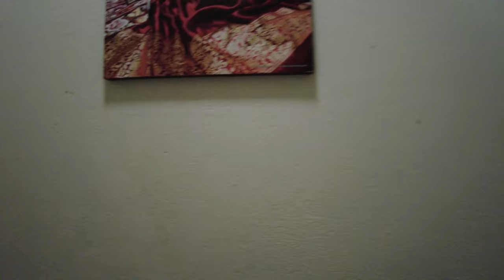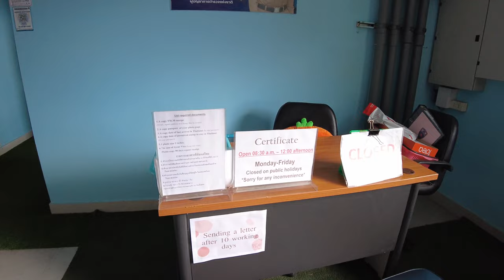【4k 60fps】OPENING A BANK ACCOUNT in THAILAND CHIANG MAI VLOG WALKING TOUR 치앙마이 チェンマイ เชียงใหม่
As a tourist who does not have a work permit in Thailand, it is not easy to open a bank account even if you have rented a condominium for a few months.

But there are some bank branches that allows you to open a bank account without all the documents.